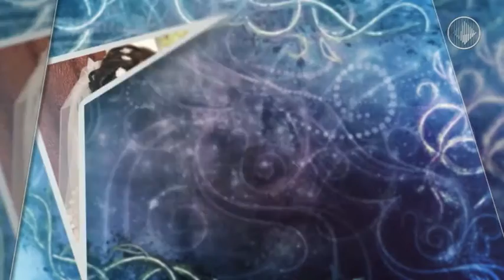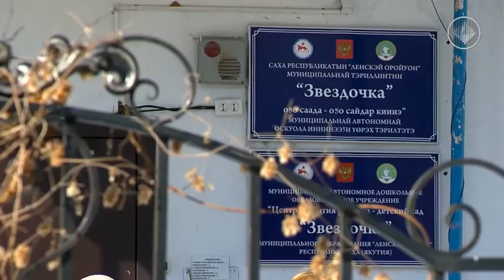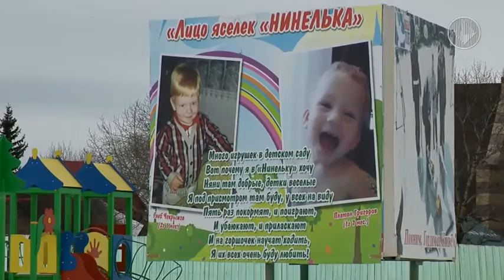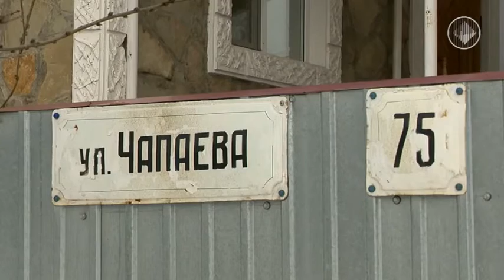Женщины севера Марина Иванова